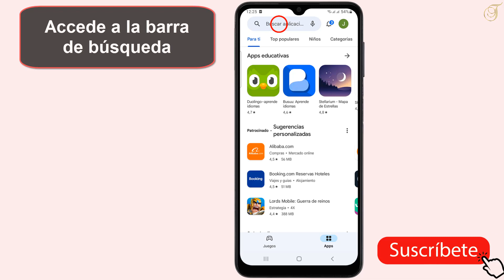Como descargar teamViewer como instalar paso a paso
Hola amigos, hemos preperado un vídeo para mostrarles como se instala el teamViewer

TeamViewer como instalar
En el mundo digital de hoy, la capacidad de acceder y controlar dispositivos de forma remota se ha vuelto esencial. en este video, te mostraremos cómo puedes obtener teamViewer, una potente herramienta que te permite hacer precisamente eso. descubre cómo descargar teamViewer de manera rápida y sencilla para acceder a equipos de forma remota, colaborar en proyectos y brindar soporte técnico. te guiaremos a través de los pasos necesariOS para obtener esta valiOSa herramienta en tu dispositivo, y así, facilitar tus tareas de control y acceso remoto. Así que como descargar teamViewer paso a paso ?

 Es muy fácil saber como instalar teamViewer en celular , Voy a explicar todo esto en detalle

Como instalar team Viewer
Descargar teamViewer es un proceso sencillo que te permite acceder y controlar dispositivos de forma remota. para obtener esta valiOSa herramienta, simplemente dirígete al sitio web oficial de teamViewer. una vez allí, busca la sección de descargas y selecciona la versión adecuada para tu sistema operativo. haz clic en el enlace de descarga y sigue las instrucciones que se te proporcionarán. teamViewer es una solución versátil que te brinda la capacidad de trabajar de manera eficiente a distancia, colaborar en proyectos o proporcionar soporte técnico. con estos pasos simples, estarás listo para aprovechar al máximo esta herramienta esencial.

Como conectar teamViewer
Así se sabe como descargar teamViewer paso a paso
1- Abre la 'Play Store'
2- Accede a la barra de búsqueda
3- Busca 'Météo Grenoble'
4- Toca en 'Instalar'
Ahí lo tienes como descargar team Viewer

 Espero que este tutorial te haya sido muy útil y que hayas aprendido como descargo el teamViewer

 Si tiene alguna pregunta sobre el tema 'como instalar teamViewer en celular', no dudéis en publicarlas en la página de comentariOS

 No dudes en compartir este vídeo con tus familiares y amigos para explicarles como instalar teamViewer

Tuto : como descargar teamViewer como instalar paso a paso

Categoría : como se instala el teamViewer

Ver también: